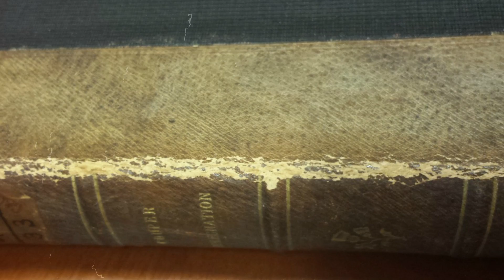Este es el Descubrimiento Arqueológico mas Aterrador de Toda la Historia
Los científicos descubren de vez en cuando todo tipo de hallazgos. Normalmente no son nada especial, pero algunos de ellos pueden ser realmente aterradores y contar un montón de cosas inusuales sobre el pasado. Esto es Infinito, y en este episodio te mostraré este es el descubrimiento arqueológico mas aterrador de toda la historia. Vamos.